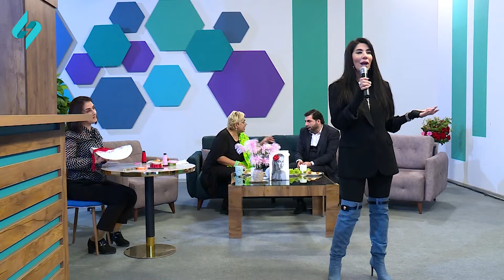Səhər dəmi 15.01.2024